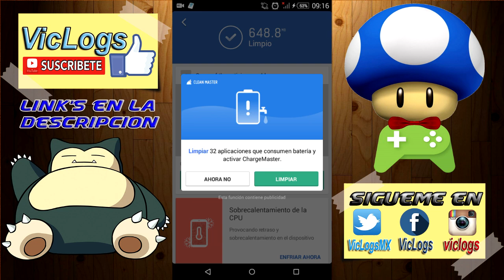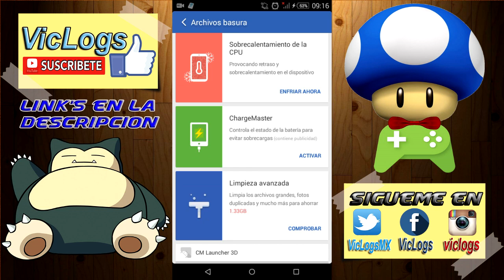Extraordinaria Aplicacion Limpia Basura PARA TU CELULAR | Clean Master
Sé que no soy el mejor en edición de vídeos :( pero espero mejorar con el tiempo algún día losé ese día llegará, :'D pero esto es lo que me apasiona y quiero transmitírselo a todos ustedes... :D

Antes de que te vayas, no te olvides de activar la campanita de notificaciones en mi canal :D para que te llegue todo el contenido nuevo que este subiendo cada día o en cualquier momento, ya que Youtube no avisa cuando subo un nuevo vídeo :'(

Nota: Estoy mas activo en el instagram jeje xD

Si quieres dejarme algún donativo que gustes, te invito a que lo hagas, no importa la cantidad que sea es con bien en común para el crecimiento de un mejor contenido para el canal :D

ツ ¡Bienvenido a mi canal! ツ

Dedicado actualmente a Gameplays pero quien sabe puede algún día me encuentres jugando juegos android, juegos divertidos, juegos indie, etc; Tambien subo Vlogs, Tutoriales, Unboxings, Reviews, etc.

Mínimo dos vídeos a la semana, pero muchos días diferentes de la semana subiré mas de dos vídeos, horas habituales de publicación 10:00AM a 23:00pm hora mexico, así que estad atentos.

Unete! No vas a encontrar en muchas canales la dedicación y ganas que yo le pongo y el contenido siempre será de calidad (o al menos es lo que trato de hacer). No pierdas esta maravillosa oportunidad de unirte a un canal que puede que sea un grande en el futuro y en el que tu participación es muy importante.

↓ Esto ni siquiera yo se cuando lo actualizare :D